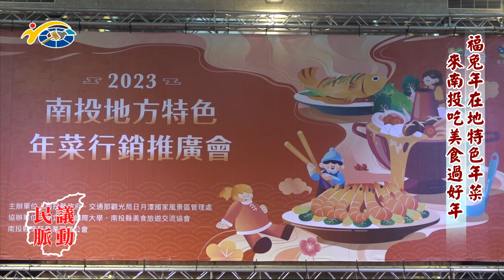20230116 南投縣議會 民議脈動 福兔年在地特色年菜 來南投吃美食過好年 (縣議員 宋懷琳、曾振炎)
20230116 南投縣議會 民議脈動 福兔年在地特色年菜 來南投吃美食過好年 (縣議員 宋懷琳、曾振炎)